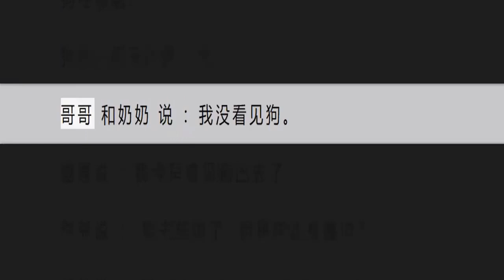Unit 5 R 我的狗在哪里？Wǒ de gǒu zài nǎlǐ Anjing saya dimana